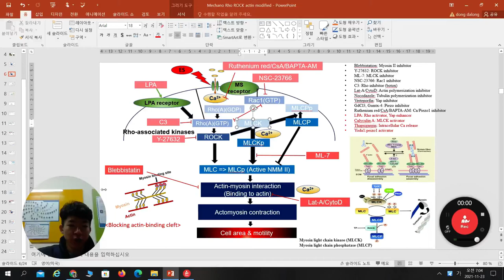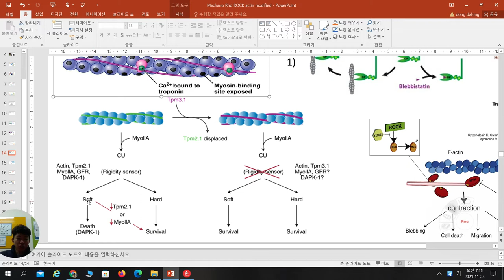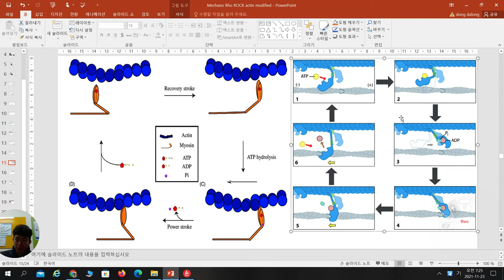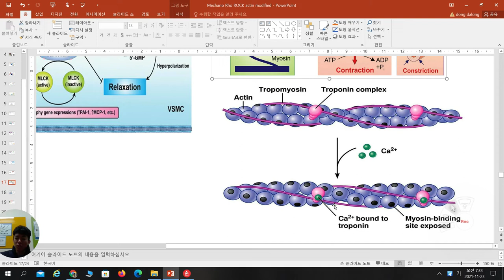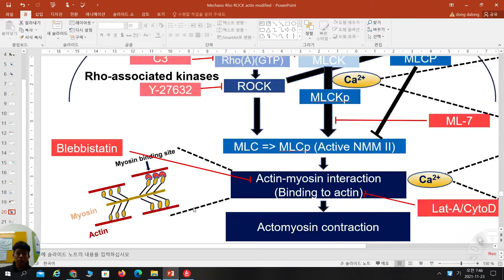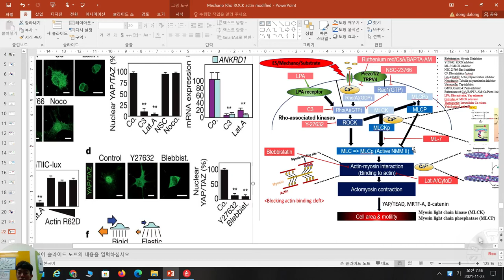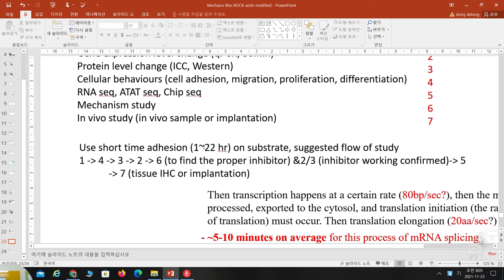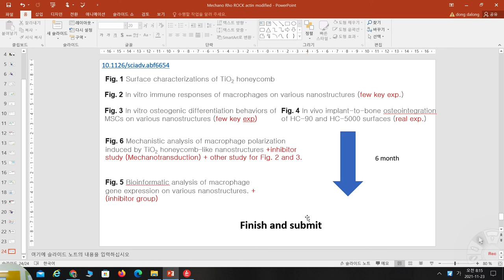Mechanotrasduction inhibitor #2 ITREN BME